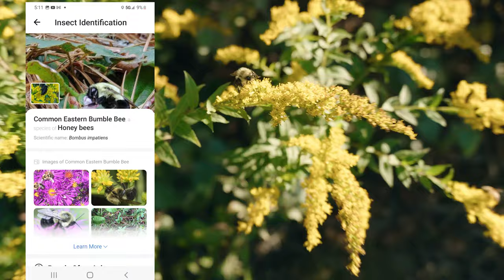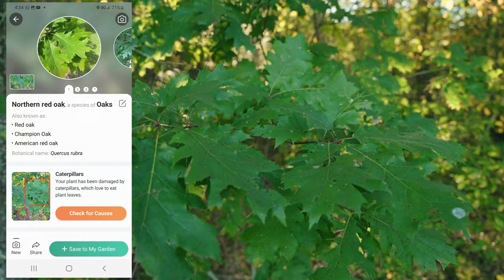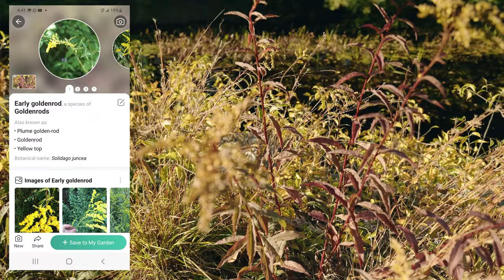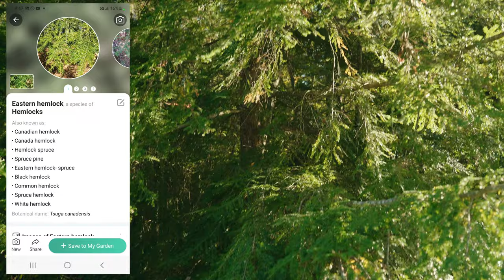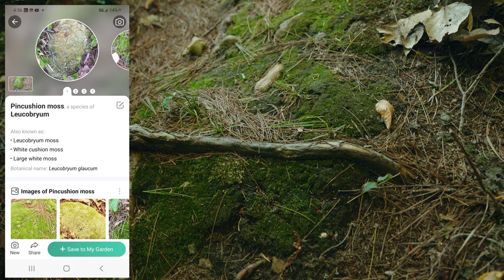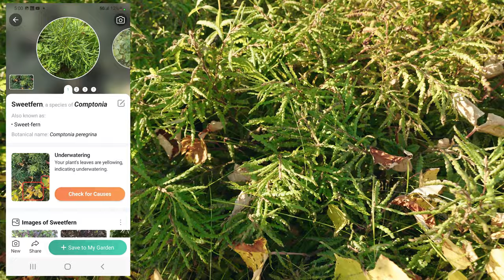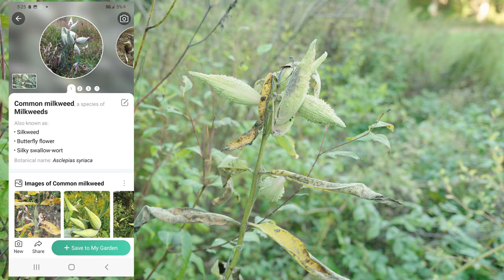Picture This Plant ID EP89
So we as Witches all have a plethora of tools that we utilize in our day to day practice and most of these are very magickal tools that we embrace and honor in a most sacred way true to our hearts. Whether it be your very special Athame, or wand, or maybe a sacred Chalice or even some piece of magickal jewelry… regardless usually it’s something we just can’t imagine our practice being the same without it. To lose it would be devastating and our right catastrophic!! Drama Queen…. I know. So I have recently discovered another tool I have added to my Witchcraft arsenal… One that may very well surprise many of you, but none the less I feel as strongly about this tool as some of my other tools I utilize in my day to day workings. What is this tool, how do I get one?? Where do I get it??

Ship any Packages to:
Mannun
497 Hooksett Rd. #185

Also to see Traditional Gardnerian Covens in your area

Weeping Willow Coven